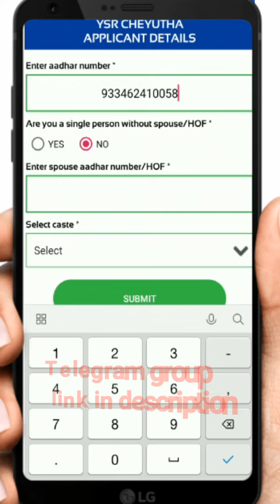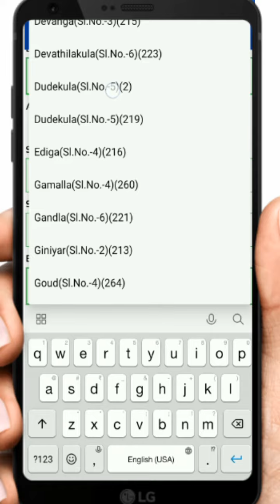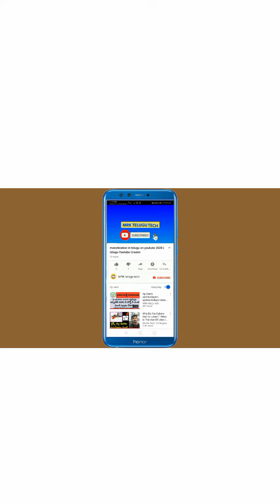Ap volunteer app version 1.22 updated || caste certificate error solution for ysr cheyutha schame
Ysr cheyutha eligible for widow, single women's and disability womens || ysr cheyutha app update and opestion fir ysr ysr pension kanuka widow, vantri mahilaa and disabilitie candates

Ysr cheyutha survey ap volunteer app 1.18 no details error and bug's fixed || Ysr cheyutha schame survey process in Telugu

Dear Volunteer,
Please download the new updated App to register YSR Cheyutha applications.

 ysr cheyutha survey completeYsr cheyutha survey app grama volunteers || Ysr cheyutha survey ap volunteer app 1.11 in Telugu

 process and how to complete ysr cheyutha survey. How chek beneficiary eligible or ineligible process in app telugu grama ward volunteer
Ysr cheyutha officel circuler update information | required documents and terms conditions in Telugu

Income certificate also need to apply for ysr cheyutha schame and age confirmation to Tha adhar card
Ysr cheyutha officel PPT update information for 15 Qusitions || ysr cheyutha schame validation of beneficiary in Telugu

Ysr cheyutha schame important schedule and applying process ||Ysr cheyutha schame update information
Ysr cheyutha application need documents eligible procedures
Ysr cheyutha schame updated information and requirrd documents eligible information
Ysr cheyutha schame applying process ysr cheyutha schame eligible for above 45 years SC St bc and minaraty women's..
Ysr cheyutha application and how to applying process for ysr చేయూత important questions and answers
&ysrcheyuthanewapp
Ysr cheyutha schame PPT file mention to the volunteers survey questions to find identity of beneficiary